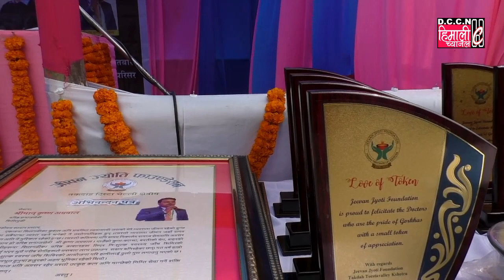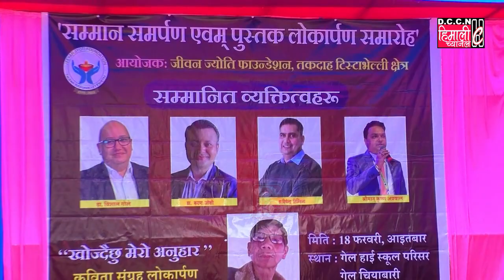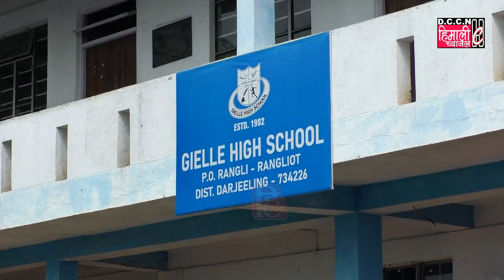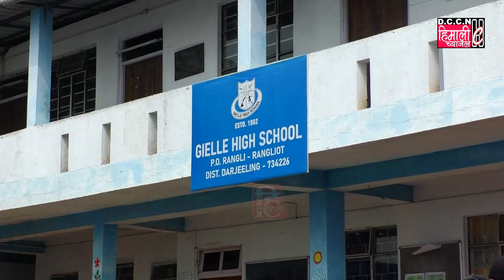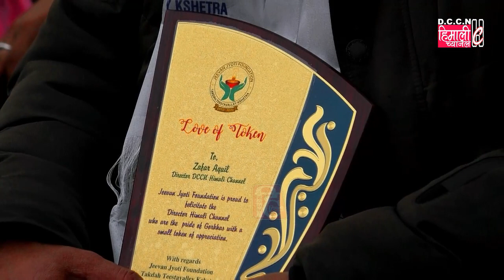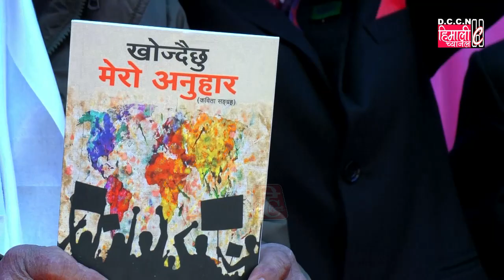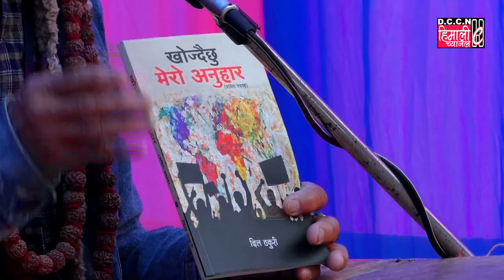DARJEELING NEWS || सम्मान समर्पण एवम् पुस्तक लोकार्पण समारोह!!!!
सम्मान समर्पण एवम् पुस्तक लोकार्पण समारोह
आयोजक : जीवन ज्योति फाउण्डेशन
तकदाह टिस्टा भेल्ली क्षेत्री दार्जीलिङ

स्थान : गेल हाई स्कूल परिसर, गेल चियाबारी